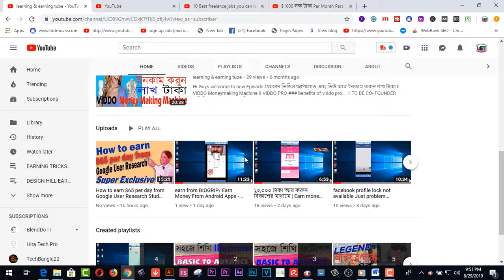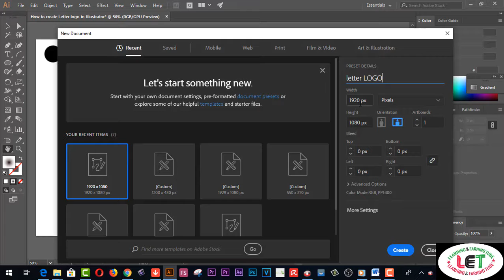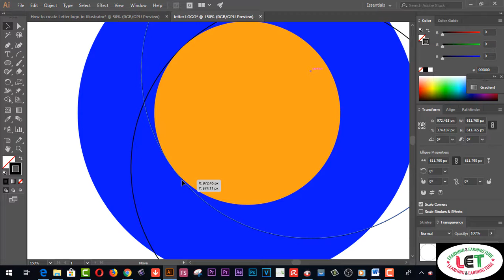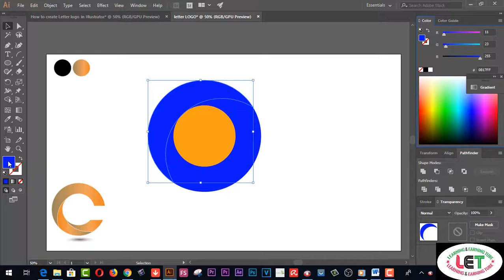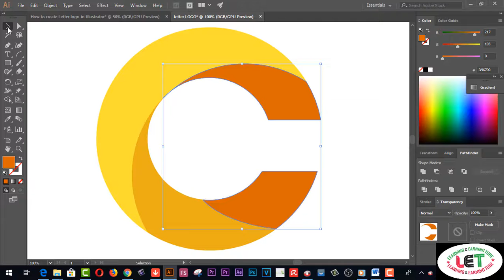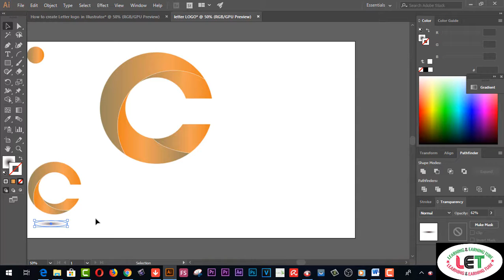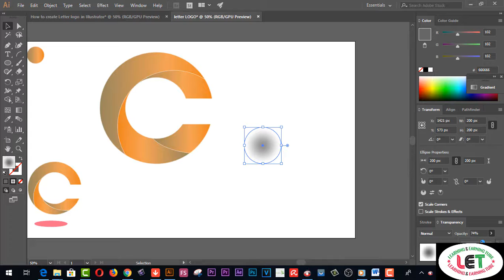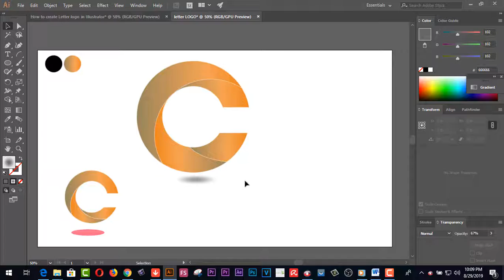How to create Letter LOGO Basic to Advance=01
Here you will find  How to create Letter LOGO Basic to Advance=01

2.  Facebook Group learning & earning tube
3. WEB DESIGN TUTORIAL & KNOWLEDGE:-

2.Earn more by Fiverr Gig Editing | How To Edit My Fiverr Gig Information ( update 2019)
3.Earn Daily $75 Dollars From Google Survey Full Bangla
4.singapore আইপি  নিজে  নিজেই চেক করুন - singapore visa IPA check MOM Updates 2019
5.Spin & Earn Money App Bkash App Payment | Online Income Bangla 2019
6. Earn and Hire from Bangladeshi site hirekoro.com সরাসরি ১০০% বিকাশ/ব্যাংক পেমেন্ট । *Must watch*
7. Brave browser থেকে মাসে ২২,০০০ টাকা আয় করুন, পেমেন্ট না পেলে আমি দিব
8. how to sign up on 4 Microworkers websites to earn More -2019
9. Upwork English spelling test (U.S version) answers 2019
10. Upwork English spelling test (U.K version) and Answers 2019
11. 2019 Upwork Readiness Test and Answers ( GET 5 out of 5)

12. ৯ টি সাইট থেকে ফ্রিতে সহজে লাখ টাকার আর্থিক অনুদান নিন । পেমেন্টঃ পেপাল ও ব্যাংক
৯ টি সাইট থেকে ফ্রিতে সহজে লাখ টাকার আর্থিক অনুদান নিন ।
13.9 free trusted sites for selling Logo-2019 II Amazing sites for selling logo
14. KajKey.com -থেকে-আয়-করবেন-যেভাবে II how to earn by BID on KajKey.com
15.10 best & free fundraising websites for all-2019 II fundraising websites